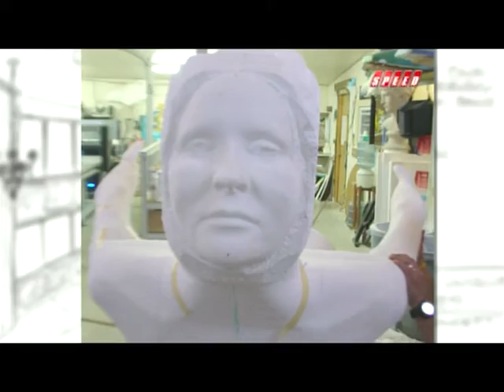SD video for Speed, Nick, Mister Photon Media, Colorado 2 person crew, in Grand Junction Colorado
We provided coverage for stand ups/camera addresses, interviews in Colorado and B Roll for this piece. We originally shot the piece in 720P HD with the Panasonic HDX900 camera. We we're provided a SD copy for our archives by the network.

& Along with other crew & production services in Colorado.

Thanks, Nick Teti, Mister Photon Media llc